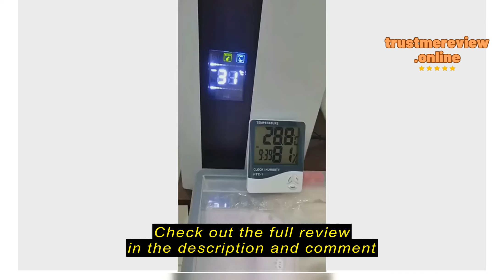Review YANGZI CS10E Home Air Dehumidifier 2200ML English Remote Control & Manual, UK 3Pin Adapter扬子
Check the cheapest price on Shopee (Semak harga termurah di Shopee)

YANGZI CS10E Home Air Dehumidifier 2200ML English Remote Control & Manual, UK 3Pin Adapter扬子除湿机 Penyerap Lembapan